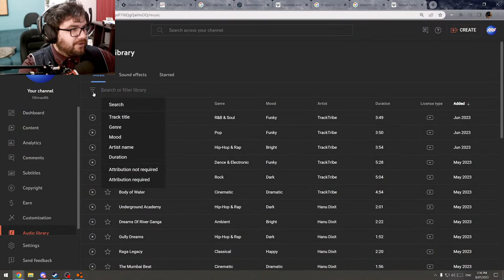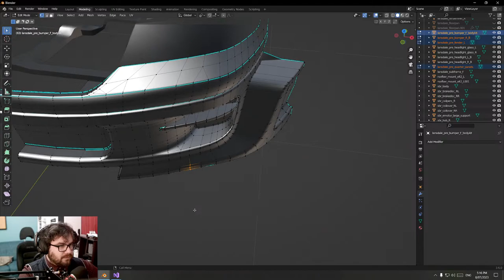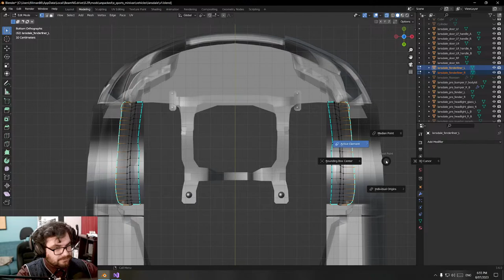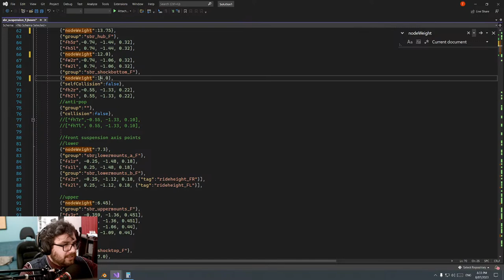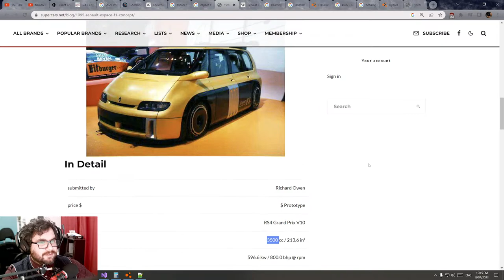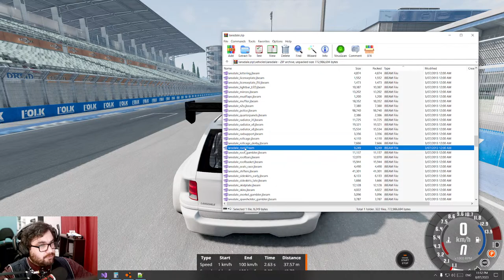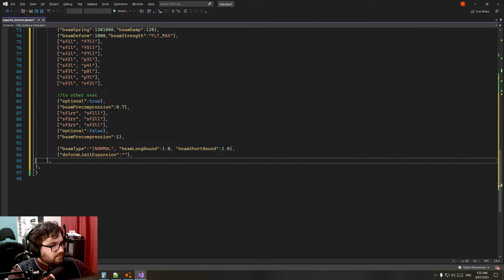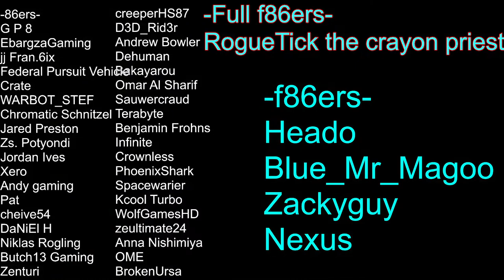[LIVE] Converting the Lansdale into an F1 Minivan (full)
this mod will be live on the repository once it's done (I don't take requests).